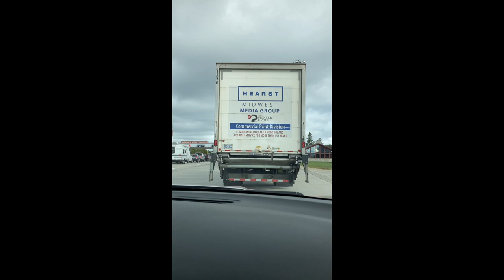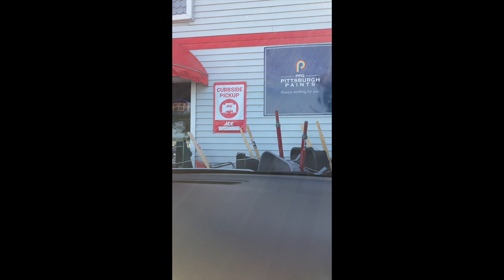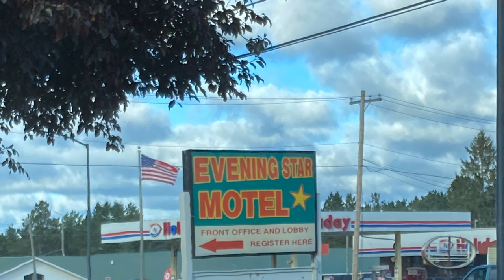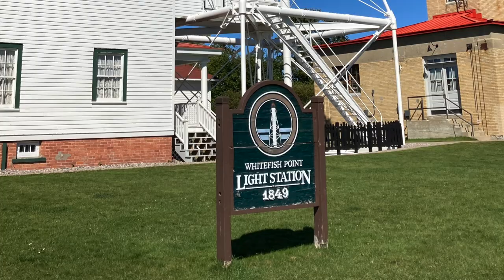See Tahquamenon Falls MI and Hear Camping Fail Stories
This video documents driving over the Mackinac Bridge in Michigan and driving through St. Ignace and traveling north into the upper peninsula.  Visit upper Tahquamenon Falls and Whitefish Point.